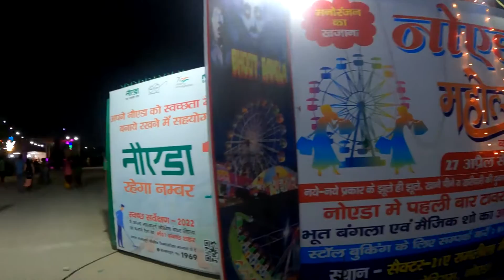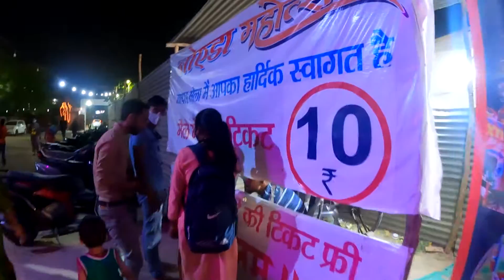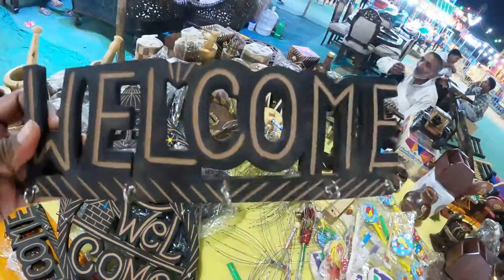Noida Mela Mahotsav 2022 || Noida Mela me khoob Enjoy kiya ham sb ne#stylewithrashmi